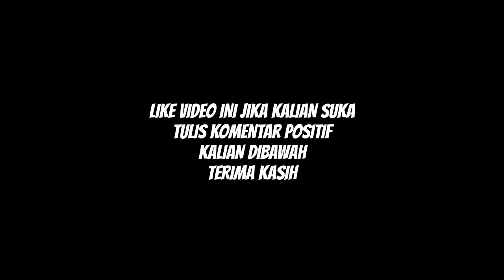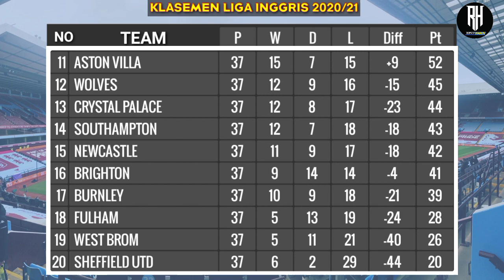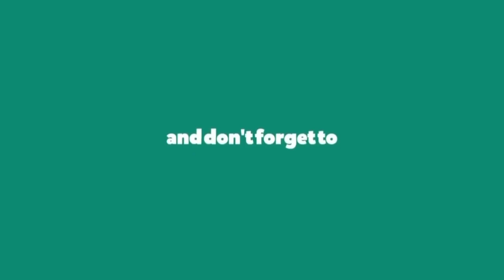Jadwal Liga inggris Pekan 38 | Manchester city vs Everton |Klasemen Premier League 2021 |Live Net Tv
Jadwal Lengkap Liga Inggris Malam Ini Pekan Ke 38, EPL 2020/21 Live Net Tv & Mola tv
Jadwal pertandingan liga inggris pekan ke 38 tahun 2020/21 serta klasemen sementara & top scores

Man city vs Everton | Live Net tv
Liverpool vs Crystal palace
Leicester vs Tottenham
Leeds vs West brom
Fulham vs Newcastle
Aston villa vs Chelsea
Arsenal vs Brighton
Wolves vs Man united
West ham vs Southampton
Sheffield utd vs Burnley